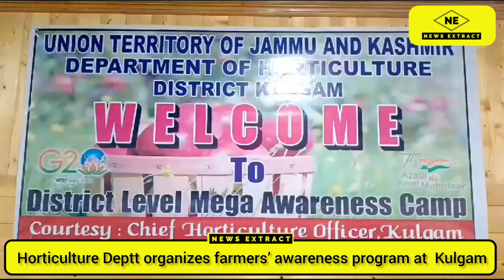Horticulture Deptt organizes farmers’ awareness program at Kulgam